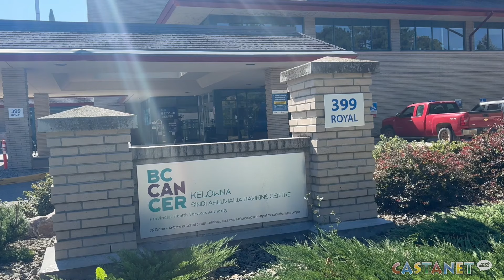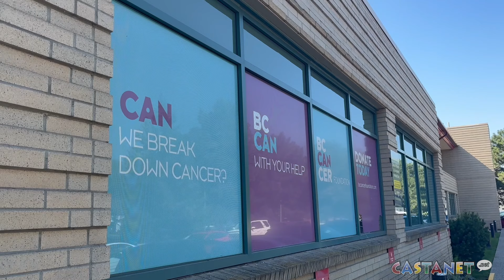Local cancer research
A $1.5 million donation will help launch the first ever Surgical Oncology Research Program at Kelowna's BC Cancer Centre.